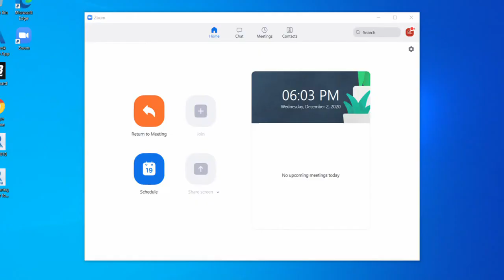12/02/20: Coach Nick Saban Wednesday Press Conference Pre LSU